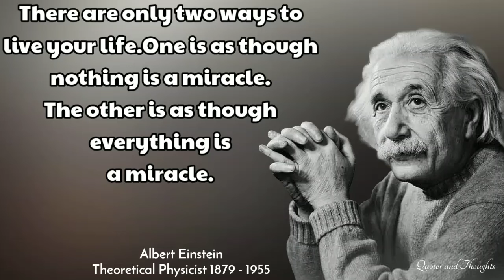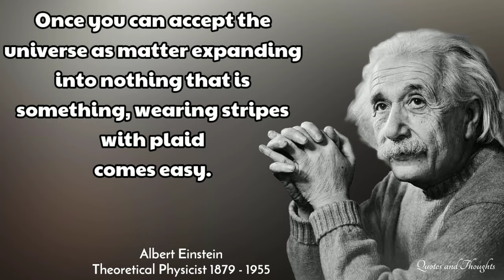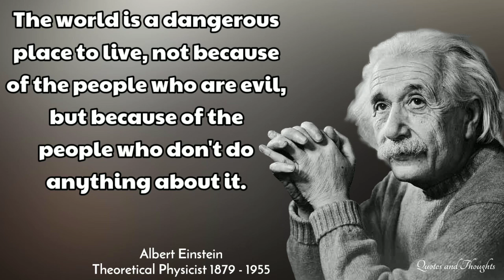Albert Einstein Life Changing Quotes That Make You Genius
Life Changing Quotes Of Albert Einstein
Albert Einstein Quotes About Life
Motivational Quotes Of Albert Einstein

Albert Einsten(14 March 1879 – 18 April 1955) was a German-born theoretical physicist, widely acknowledged to be one of the greatest and most influential physicists of all time. Einstein is best known for developing the theory of relativity, but he also made important contributions to the development of the theory of quantum mechanics. Relativity and quantum mechanics are together the two pillars of modern physics.His mass–energy equivalence formula E = mc2, which arises from relativity theory, has been dubbed "the world's most famous equation".
His work is also known for its influence on the philosophy of science. He received the 1921 Nobel Prize in Physics "for his services to theoretical physics, and especially for his discovery of the law of the photoelectric effect", a pivotal step in the development of quantum theory. His intellectual achievements and originality resulted in "Einstein" becoming synonymous with "genius"

This video is Quotes from Albert Einstein.This quotes  compilation video is made from some of his motivational,Success and Life quotes which help to inspires you in many ways in life.Hope it helps you in life to achive your goal.Thank you for watching...
keep supporting us your love and support is our motivation🙏